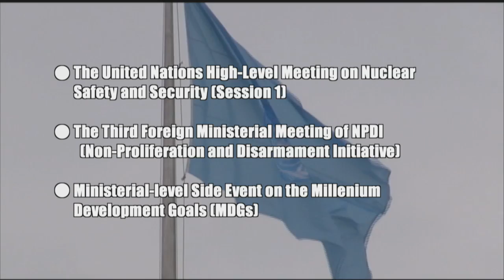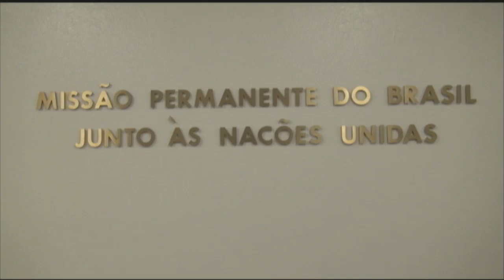Minister Gemba's attendance at the 66th United Nations General Assembly (September 19 - 24, 2011)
Foreign Minister Gemba's Attendance at the 66th United Nations General Assembly on 19th to 24th of September, 2011.